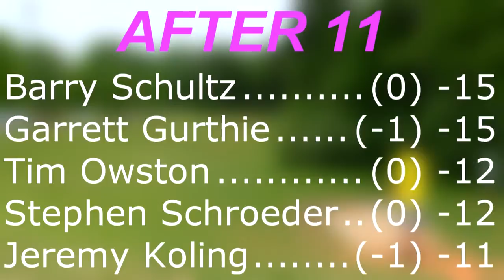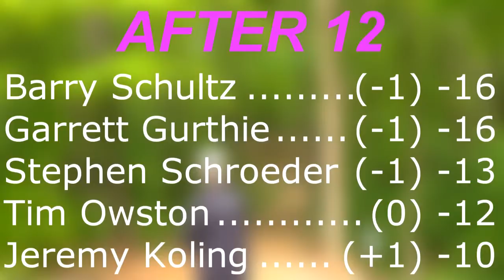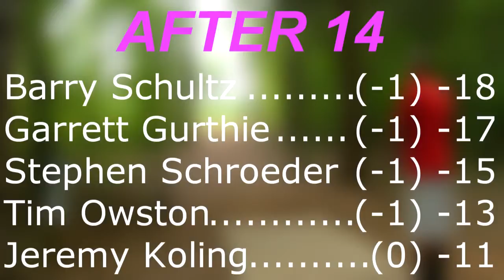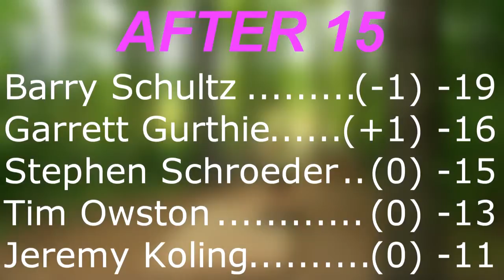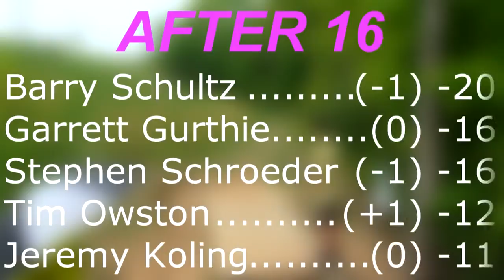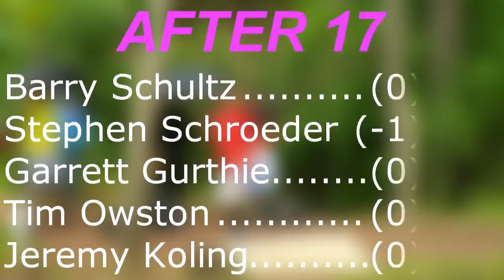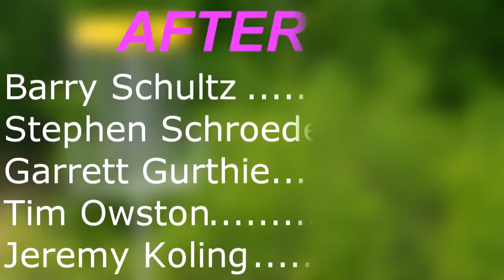popodisgolf2 CarolinaClash MPO2ndRoundPart2